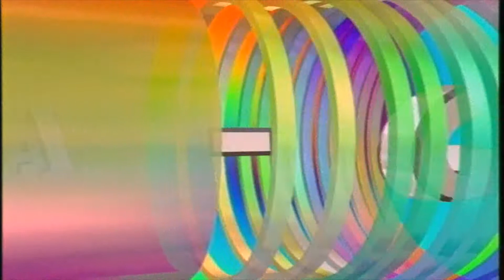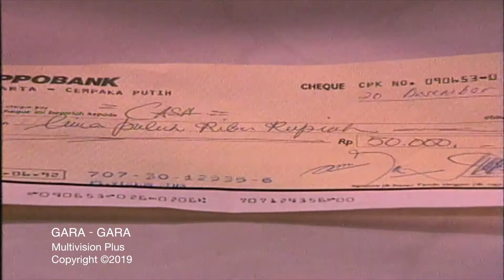Kalah Gertak | Gara - Gara Episode 47 Part 2